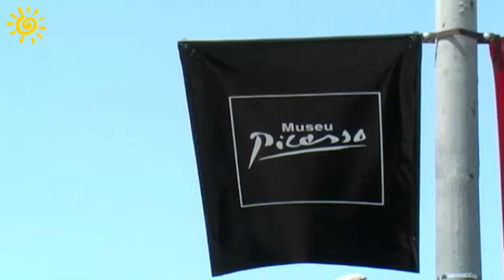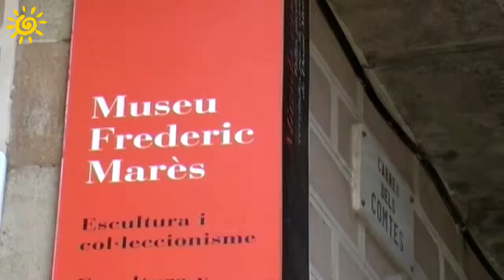Barcelona Museums and History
A must watch video on Barcelona's many museums showcasing art history and culture